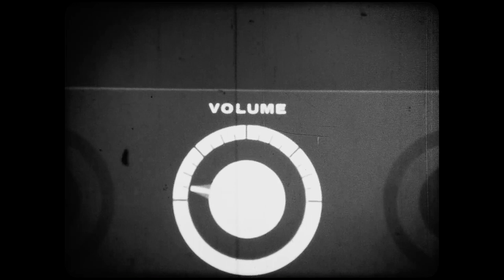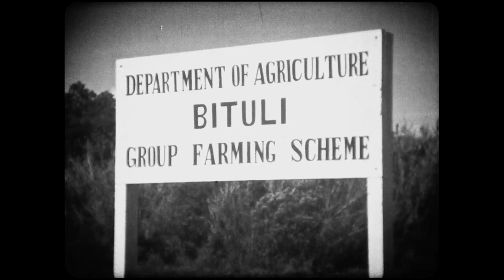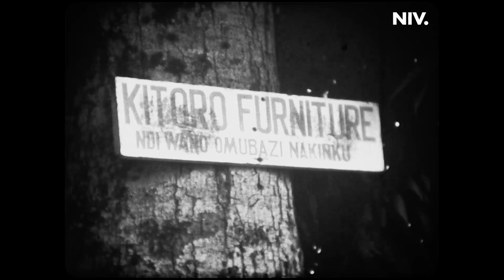The Economy of Africa (1966) - Côte d'Ivoire, Nigeria, Uganda and others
The 10-minute McGraw Hill Films, "The Economy of Africa" (1966).
Digitized from a 16mm film in the Oniwokuwo Archives.

The film begins on 01:01
The first location is Côte d'Ivoire, 01:21. There seems to be a parade featuring the various labour unions.
At 06:27, thanks to the flag, we get our first verifiable presence in Nigeria.
At 07:14, we see Festus Okotie-Eboh, Nigeria's Finance Minister, who, before the film's release, had been assassinated. At 07:19, I believe that is Julius Nyerere!
At 07:30, the Bata footwear company in Lagos employees leave after work. We see shopping at the Kingsway Departmental Mall at 08:45. The film wants you to believe "Kwame," all the way shopping in Lagos, Nigeria, has bought that Volkswagen beetle car and is now driving to the "outskirts of the city"! Except, said outskirt (09:29) is clearly all the way in Eastern Uganda! [Department of Agriculture, Bituli]!
At 10:33, we see a carpenter.